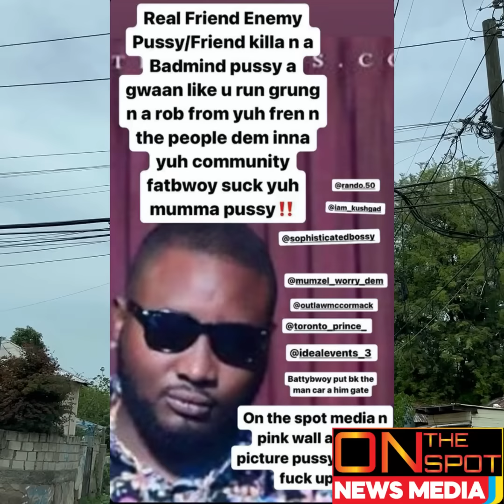This Is How & Why Fren Mudara Dangles YG From Back Bush Get MvRDA/ 60yo Get MvRDA In Frazers Content